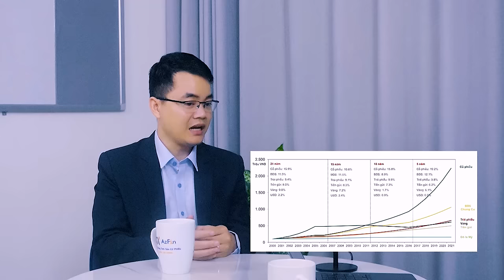Podcast 03: Phân bổ danh mục đầu tư 2024-2030 sao cho hiệu quả | Quản lý gia sản cho người Việt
Bạn đang muốn tham gia thị trường chứng khoán nhưng không biết nên đầu tư bao nhiêu tiền vào kênh này? Hay không biết phân bổ tài sản sao cho hợp lý ? Từ những thắc mắc trên AzFin Việt Nam đã đưa vào sản xuất những video Podcast về quản lý tài chính cá nhân và gia sản cho người Việt nhằm hỗ trợ cho mọi người được tiếp cận dễ dàng hơn với quản lý gia sản và tài chính.

AzFin Mong rằng video ngày hôm nay sẽ đưa đến cho bạn những kiến thức hữu ích đến bạn có thể áp dụng vào trong quá trình đầu tư và quản lý tài chính của bản thân.

00:00 - Intro
00:39 - Giới thiệu
02:34 - Tầm quan trọng của đa dạng hóa danh mục đầu tư
05:50 - Các kênh tài sản đáng chú ý ở Việt Nam
07:38 - Đánh giá về kênh BĐS
12:30 - Đánh giá về kênh Gửi tiết kiệm
22:08 - Đánh giá về kênh Vàng
32:35 - Đánh giá về kênh Dola
38:12 - Đánh giá về kênh trái phiếu
45:26 - Đánh giá về kênh Crypto
51:50 - Đánh giá về kênh cổ phiếu
01:06:00 - Tổng Kết